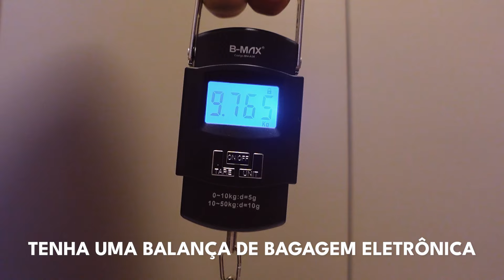UMA semana na praia só com MALA DE 10KG I Arrumando a mala na PRÁTICA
Vem comigo arrumar a mala para uma viagem de 7 dias na praia! Nesse vídeo te mostro todos os detalhes para você ficar craque na hora de arrumar a sua mala.

MINHAS INDICAÇÕES ↴

Organize a sua viagem:
+ Organizador de mala
+ Mala de mão Samsonite
+ Necessarie de viagem
+ Kit de viagem
+ Balança portátil digital com gancho

Conta Internacional Gratuita:
+Abra a sua conta na Wise e faça uma transferência de até £ 500 (~R$ 3.000 ) GRÁTIS